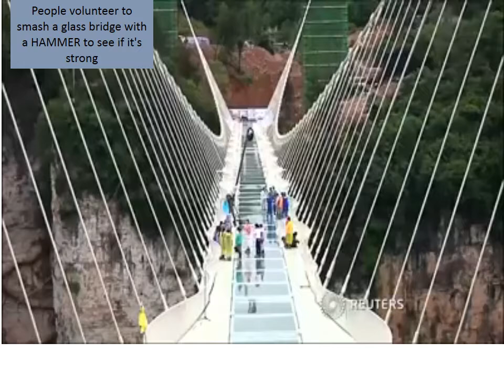People volunteer to smash a glass bridge with a HAMMER to see if it's strong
glass bridge